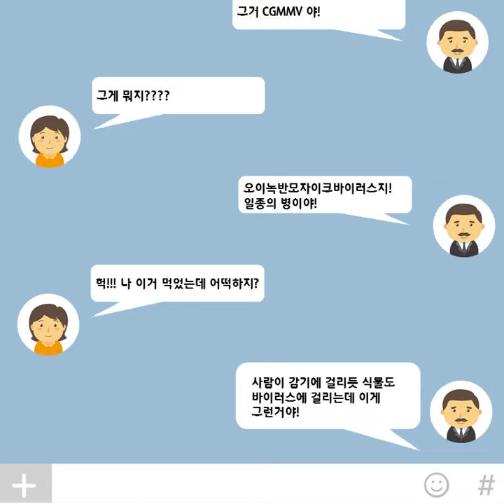깨톡으로 알아보는 수박 모자이크병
수박을 갈랐는데 무늬가 이상해..ㅠㅠ
맛도 좀 이상한거 같아..ㅠㅠ
(엄마가 사온 수박.. 모자이크병?)
++ 수박_모자이크병 이 뭐지?
 ++ 수박도 바이러스에 걸릴 수 있지만 사람에게는 영향을 미치지는 않아요!
 ++ 다만, 빠르게 부패하거나 상할 수 있으니 주의하세요! (상한수박은 NONO!)
 ++ 반품 교환을 원하신다면 구입하신 곳에 문의해주세요!